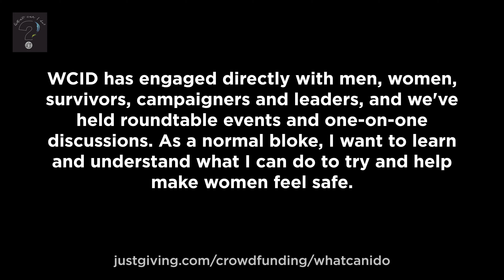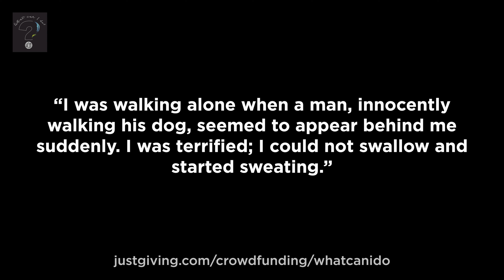An understanding of why women are scared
WCID has engaged directly with men, women, survivors, campaigners and leaders, and we've held roundtable events and one-on-one discussions. As a normal bloke, I want to learn and understand what I can do to try and help make women feel safe.

In this short film our co-founder Mark shares how, by directly engagement, he now has an understanding of why women feel scared.